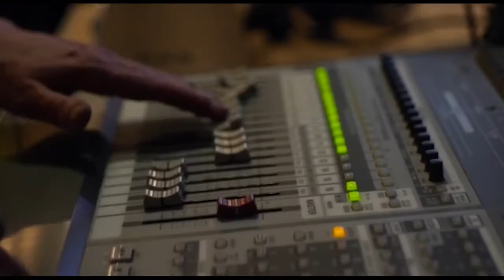All That Jazz 5 unbranded